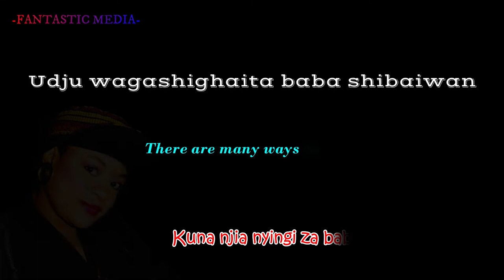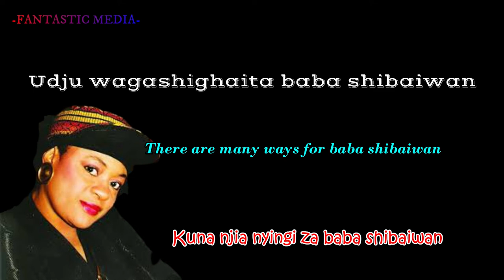TSHALA MUANA - KOKOLA TRANSLATED LYRICS